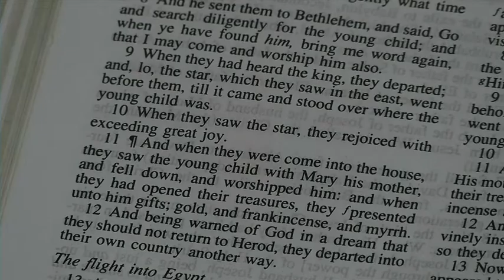No Room in the Inn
Word Wednesday December 16th 2020. Chief Apostle Timothy Vanover preaching on “No Room in the INN”. All music is used in praise and worship only.